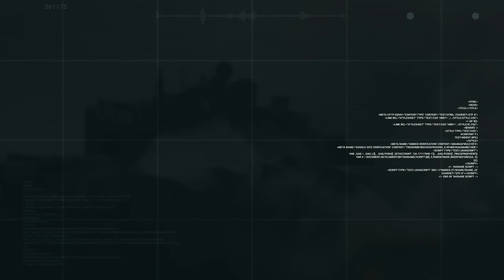Vừa nhậm chức Putin lập tức muốn kết thúc cuộc chiến? Ukr tung đòn đánh sập đường sắt huyết mạch Nga